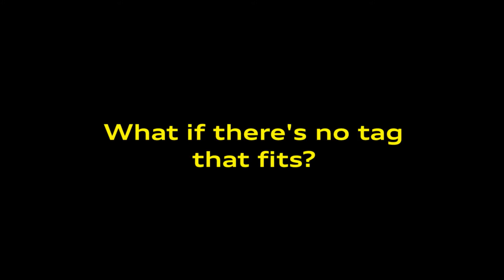Audi Q2 - How do you define the Audi Q2?